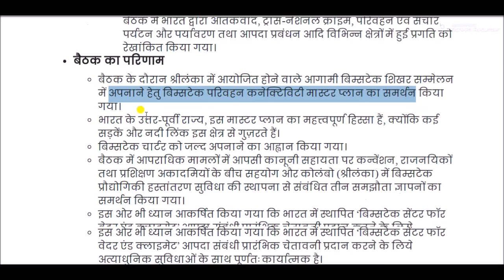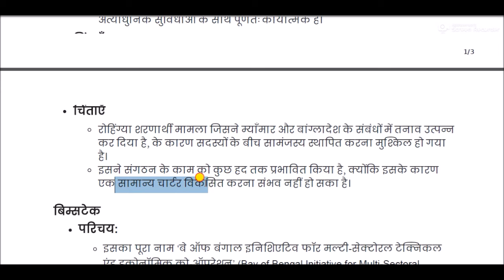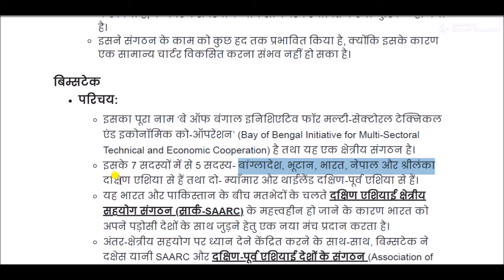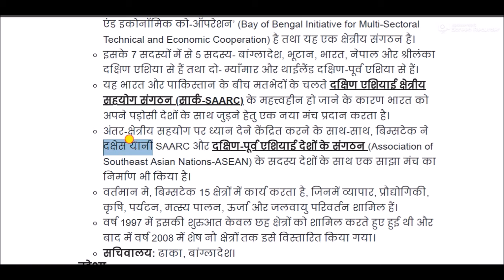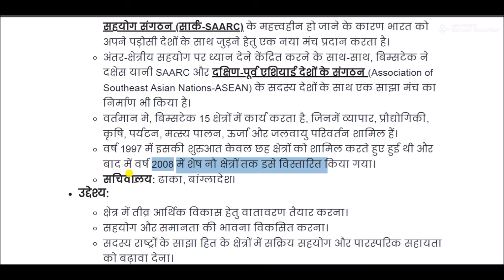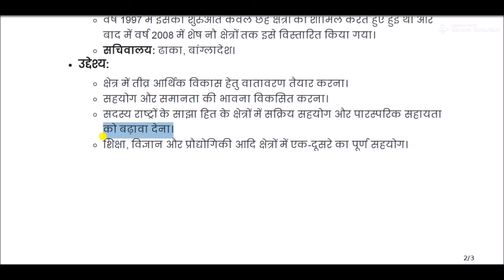Why BIMSTEC in discussion? || About BIMSTEC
BIMSTEC for All Competitive Exams like SSC, Railway, IB, Bank, UPSC, BPSC, MPSC, PCS, etc.